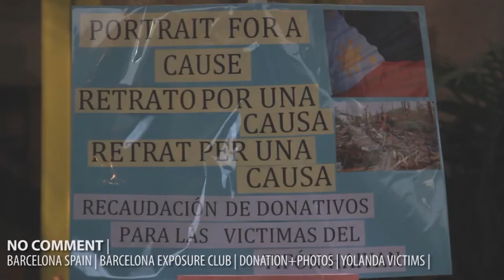NO COMMENT| Barcelona Exposure Club|Donation+Photo|Yolanda Victims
Barcelona Exposure Club fundraising in Barcelona for the victims of typhoon Yolanda
Location: Placa Reial Barcelona
Video by Memoirs Barcelona